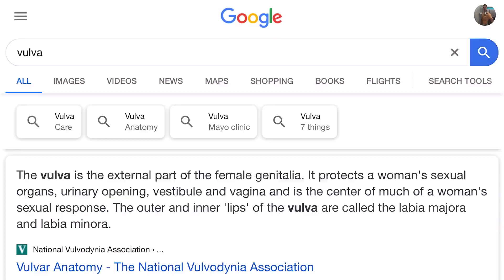Dr Rhonda Patrick Oxalates vs Paul Saladino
Dr Rhonda Patrick Oxalates vs Paul Saladino ft. Joe Rogan

Paul Saladino Oxalates Carnivore Diet vs Dr Rhonda Patrick PhD - should you be concerned about oxalates and inflammation?

Oxalates and inflammation debunked oxalate dumping oxalates vegan diet